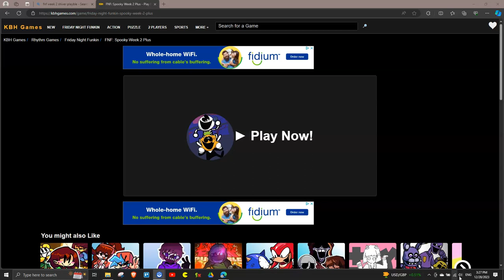FNF Week 2 Plus (6 Fanmade Songs + One Cover and Skins) Skid And Pump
Shiver is my fav total vibe